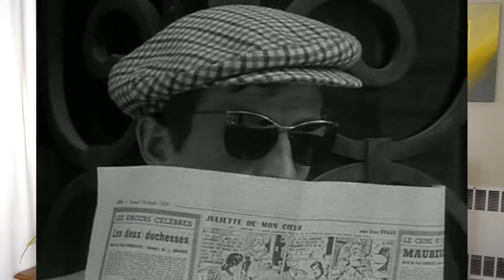Testimonials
00:00 Testimonials Final